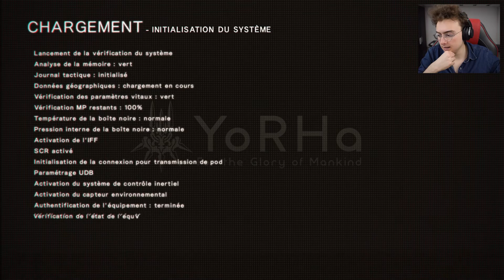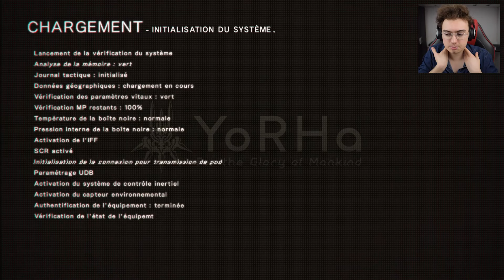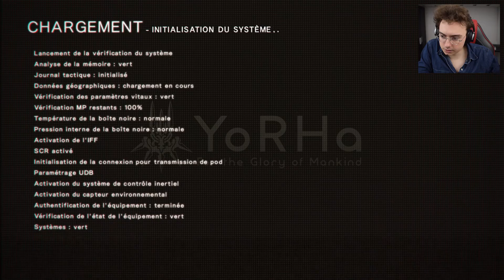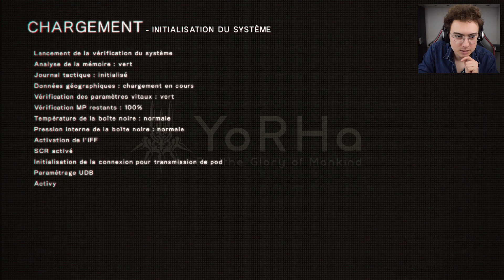Les Traîtres YorHa - Nier:Automata - Ep.12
Difficile de savoir qui est notre allié sur ces terres... Maintenant, ce sont même les YorHa qui s'attaquent à nous et qui trahissent le peuple des androïdes. Nous avons donc l'ordre de les arrêter, mais sont-ils réellement coupables ?

Nier:Automata est action-RPG sorti en 2017, édité par Square Enix et développé par PlatinumGames. La Terre a été envahie par les extraterrestres et les machines, et les humains se sont réfugiés sur la Lune. Les YorHa, une troupe d'androïdes d'élite, sont envoyés en mission régulièrement sur la planète pour récupérer le territoire, mais les robots sont de plus en plus puissants et la menace ne parvient pas à être écartée. La rencontre entre les soldats 2B et 9S va alors changer à tout jamais l'histoire de l'humanité, et de nombreux secrets millénaires vont être révélés au grand jour.

Si cette vidéo était plaisante, vous m'en voyez ravi. D'ailleurs, un pouce bleu, un commentaire et un petit partage m'aideront plus facilement à atteindre les sommets de la sphère des influenceurs. À vous de voir !

Le lieu de rassemblement de la communauté, où tout peut arriver